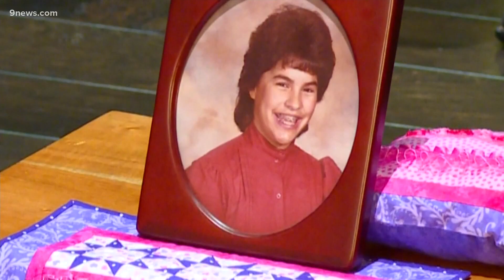Prosecutors call Steve Pankey 'master manipulator,' defense argues case 'screams reasonable doubt'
Jury deliberations are underway to decide whether Steve Pankey killed Jonelle Matthews in 1984.

9NEWS (KUSA) is located in Denver, Colorado